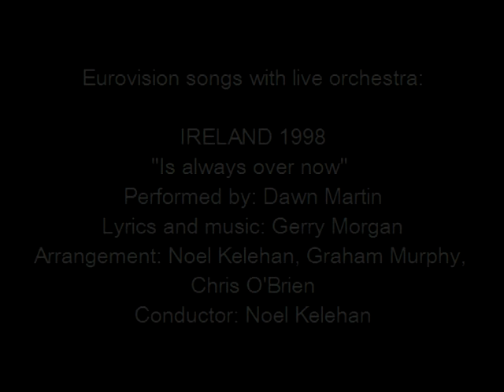Is always over now? - Ireland 1998 - Eurovision songs with live orchestra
For those interested in Eurovision history, check out the biography of Noel Kelehan and all other Eurovision conductors
CREDITS:
"Is always over now?"
Country  :  Ireland
Year  :  1998
Performed by: Dawn Martin
Lyrics  :  Gerry Morgan
Arrangement  :  Noel Kelehan, Graham Murphy, Chris O'Brien
Conductor  :  Noel Kelehan"